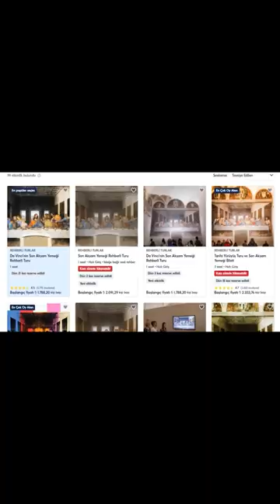Da Vinci 'nin Son Akşam Yemeği